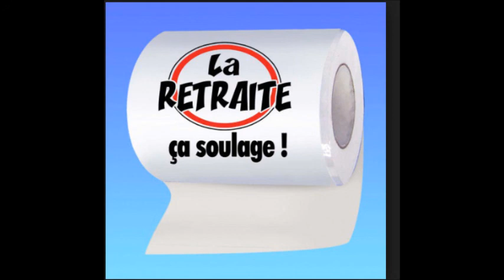FUCK LA RETRAITE....UN PIÈGE A CONS ?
Night train explique en quoi la retraite peut être désastreuse et indique les 4 points critiques à prévoir le plus tôt possible avant de prendre votre décision.